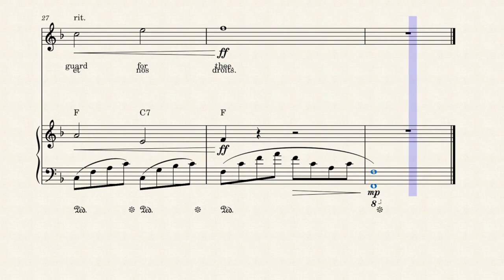EETV November 14, 2022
East Elgin's Announcements